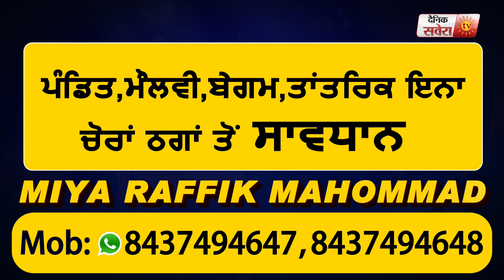चिट्ठी पर Action होने के बाद MP Pratap Singh Bajwa ने रखी CM Captain के आगे एक ओर मांग